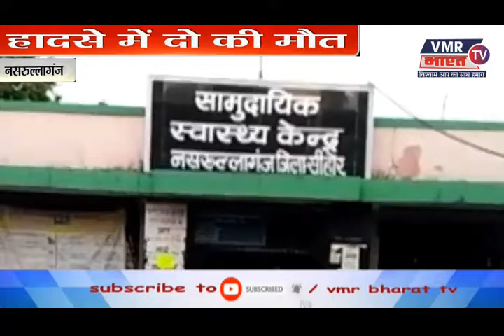KHABAR 2 PAHAR 15-1-2020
टोडाभीम
मकर सक्रांति पर दंगल का हुआ आयोजन
हरियाणा, यूपी, राजस्थान, हिंडौन, करौली से आए पहलवानो ने लिया भाग